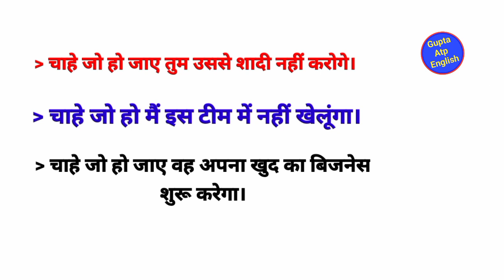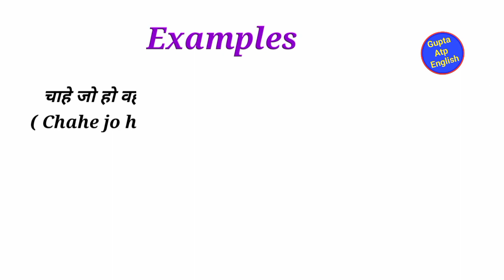चाहे जो हो जाए।।Learn Important English Structure।।Advanced English Phrases।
चाहे जो हो जाए।।Learn Important English Structure।।Advanced English Phrases। ‎@Gupta Atp English

 Hi Guys
I'm Shivdutt Gupta
       "Gupta Atp English"

आज के इस विडियो में हमने [चाहे जो हो जाए/चाहे जो हो/चाहे जो भी हो (Chahe jo ho jay/chahe jo ho/Chahe jo bhi ho) ]को इंग्लिश में कैसे बोलते हैं और Sentence के साथ कैसे बोलते हैं यह बताया है।

"चाहे जो हो जाए" को इंग्लिश में बोलने के लिए  हम " Whatever may happen" का use करते हैं।

दोस्तों अगर विडियो से कुछ भी सीखने को मिला हो तो

Gupta-Atp-English
GUPTA-ATP-ENGLISH-CHANNEL
gupta-atp-english
Gupta-Atp-English by Shivdutt Gupta
What is the hindi meaning of whatever may happen
use of the whatever may happen in advanced English Structure
Chahe jo ho jay in advance English Structure
majal hai ki in advance English Structure
Chahe jo ho in English
Chahe jo bhi ho in advanced English Structure
What is the hindi meaning of Intermittently.
Use of Intermittently in advanced English Structure
How to use intermittently in English
What is the meaning of Intermittently in advanced English Structure
Ruk-Ruk kar English mein kaise bole
Ruk ruk kar in advance English Structure

Use of To a great extent in Advanced English Structure
To a great extent in advanced English Structure
Use of in a day or two in Advanced English Structure
Use of in a day or two in English
What is the meaning of in a day or two in English
What is the hindi meaning of in a day or two

•Marte dam Tak in English
•marte dam Tak ka matalab in English
•Use of Until I die, until you die, until they die, until he die, in English and Hindi

learn English with short videos
Advance English Structure in English
Hindi to English conversation practice videos
Kaafi had tak english mein kaise bole
Daily Use Spoken English Sentence Structure
Daily Use Spoken English Sentence videos
Gupta Atp English
@Gupta Atp English
Sentence Structure for Spoken

Thanks